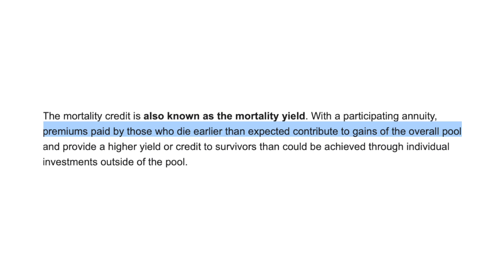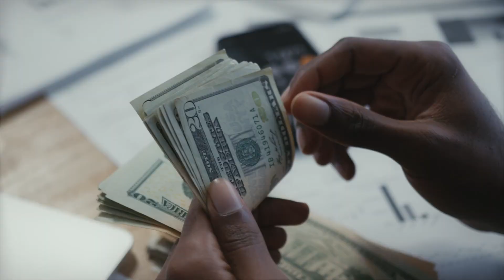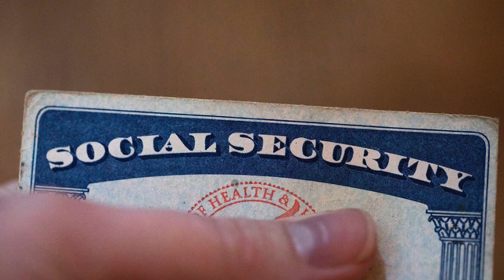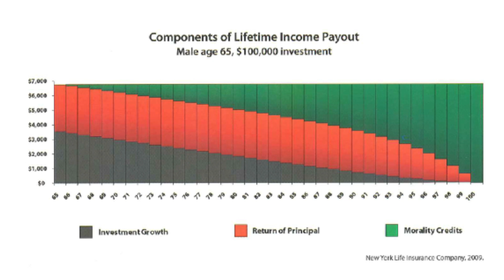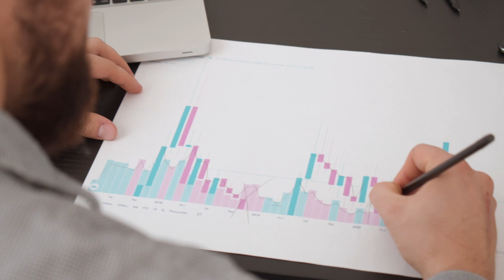What are Mortality Credits? | Navigate Your Wealth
Annuities explained to provide guaranteed income for life includes Mortality Credits, but what are those? We will make it simple for you to understand the benefits of using other peoples money!
🤝🤝BECOME OUR CLIENT:
1. Watch our free (40min) Masterclass to ensure a successful retirement is something you want to commit to.
2. Once you watch the video you will be prompted to apply to become our client.